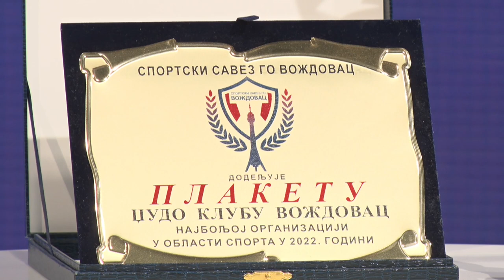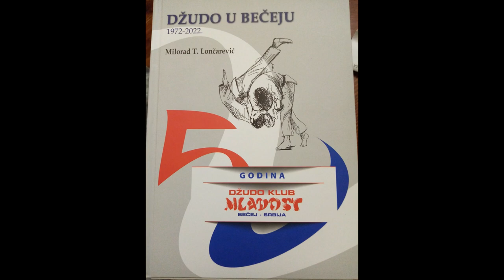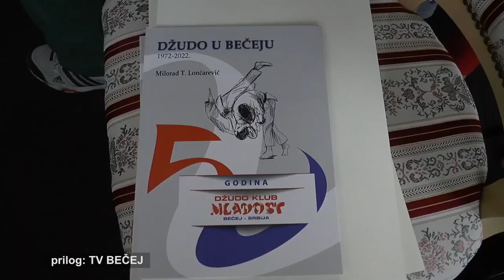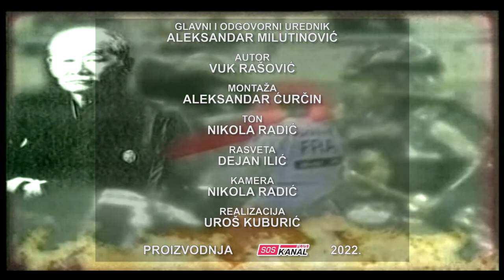Dzudo 2023 februar 16 judo klub Vozdovac